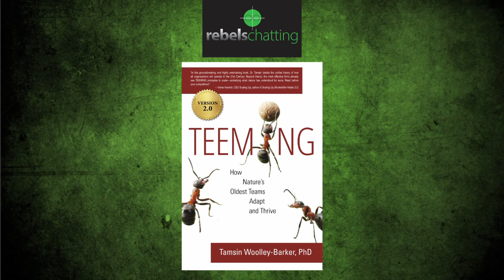Dr Tamsin Woolley-Barker chatting about the societal lessons observed in the natural world.. 🌍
Dr. Tamsin Woolley-Barker is an internationally-known Evolutionary Anthropologist whose work on social structure in wild baboons remains our best model for understanding human evolution.

Her lifetime efforts are focused on understanding living systems and human nature so we may be more intentional in growing our inherent personal, collective, and evolutionary potential.

She is the bestselling author of TEEMING: How Nature’s Oldest Teams Adapt and Thrive, regarded as the defining work in Organizational Biomimicry and now in its second printing.

Tamsin recently took part in a documentary entitled: ‘The Endangered Generation?’

The movie takes its audience on a hopeful journey to reconnect with our environment and with each other. Narrated by Laura Dern, the film follows intrepid scientists, activists, artists and First Nations leaders from around the world who, through their research and experiences, show how diversity, collaboration and creativity are the most effective tools for tackling the global challenges threatening our survival.

Aiming to remove roadblocks to change, The Endangered Generation? inspires new ways of thinking about the many crises facing our planet. It's a moving, and surprisingly joyous, exploration of who we are and how we relate to our world.